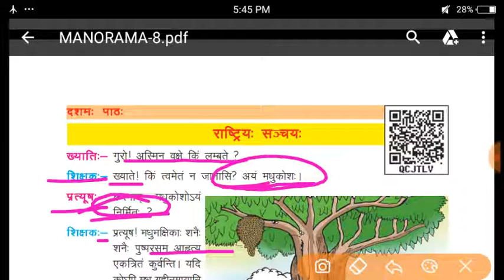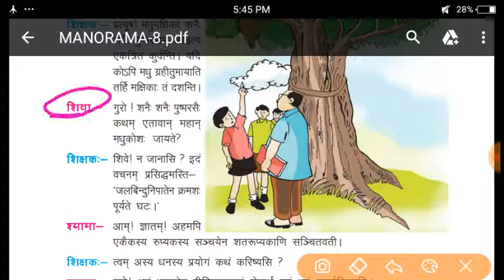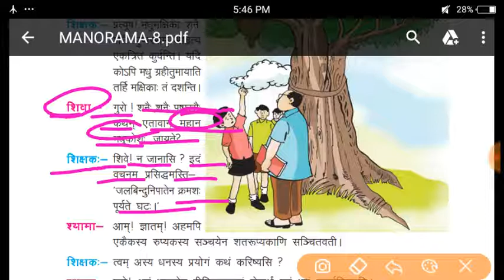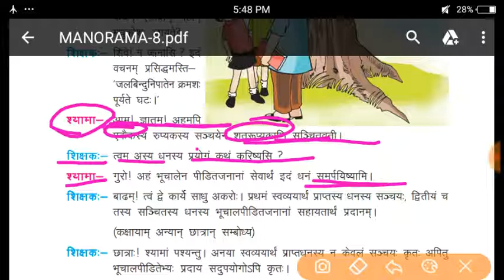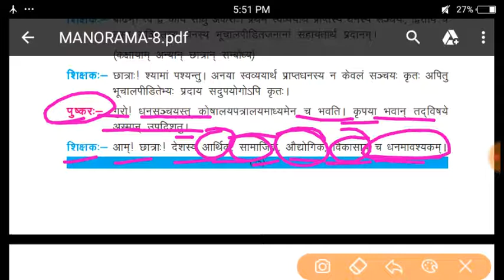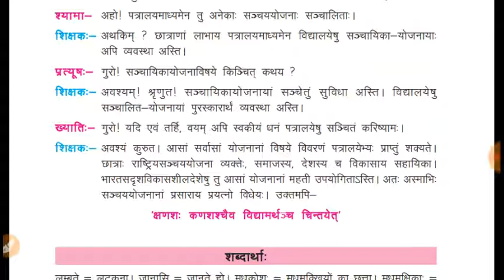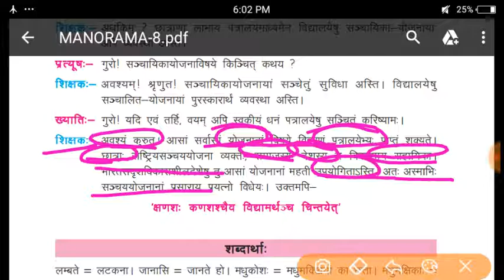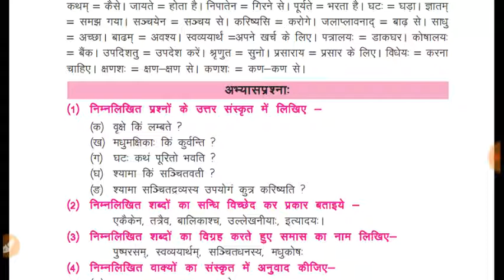Class 8 Sanskrit lesson 10 Rashtriy sanchay